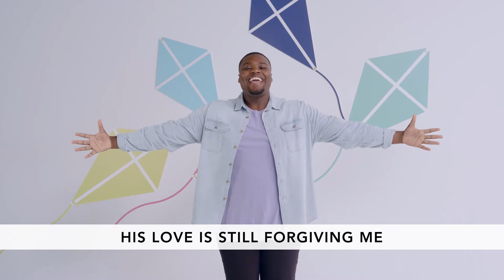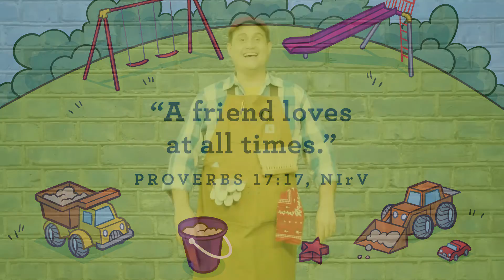First Look 2-21-21